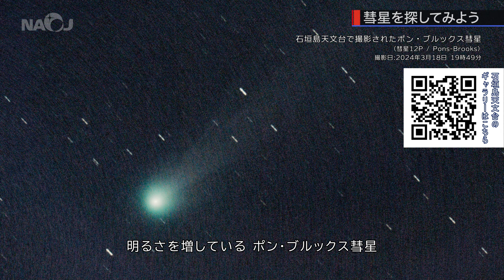2024年4月の星空情報（月が木星、すばるに接近／彗星を探してみよう／北斗七星を見つけよう／4月の月の暦）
2024年4月の星空情報です。

これまで一番星として明るく目を引いてきた木星も、高度がかなり低くなり、間もなく夕空から姿を消していきます。10日には、とても細い月が近くに現れます。

翌11日には、月は木星の上側に移動し、すばる（プレアデス星団）に近づいて見えます。細い三日月なので、まぶしすぎることもなく楽しめるでしょう。

空が澄んでいたら、木星より低いところに双眼鏡やカメラを向けてみましょう。ぼんやりと“しみ”のような光が見えるかもしれません。現在明るさを増しているポン・ブルックス彗星（すいせい）は、日本からは4月中旬まで観察できます。

北東の空には、春を告げる「北斗七星」が昇っています。柄杓の「柄」の端から2番目の星ミザールは、肉眼で見える伴星アルコルを持つことで有名な二重星です。

○4月の月の暦
2日：下弦　9日：新月　16日：上弦　24日：満月

■石垣島天文台で撮影されたポン・ブルックス彗星の画像はギャラリーに掲載されています